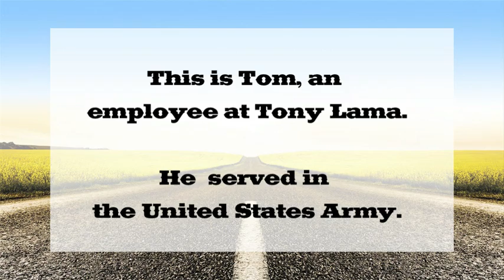Tony Lama Voices of Americana - Tom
In honor of our veterans, we invite you to hear the stories of Tony Lama employees who have served in the military. Take a listen to the 4th in a series of "Voices of Americana." Here, Tom talks about the valuable lessons and close friends he gained in the army.